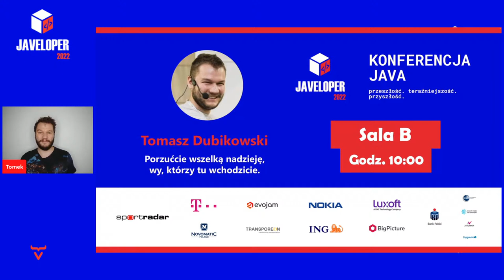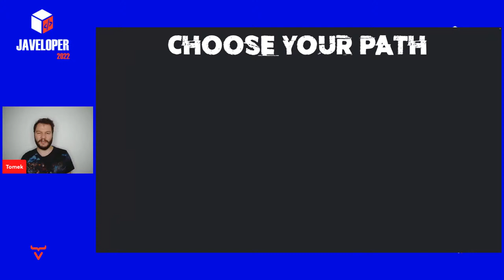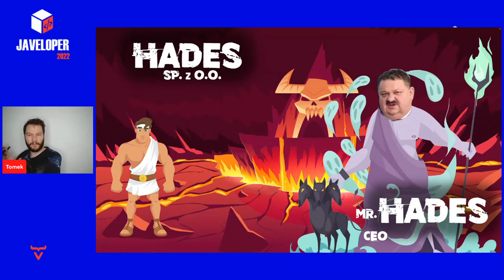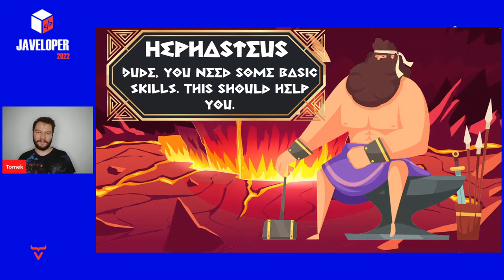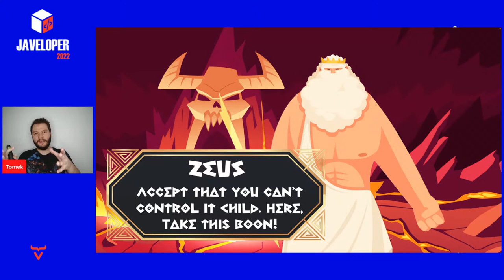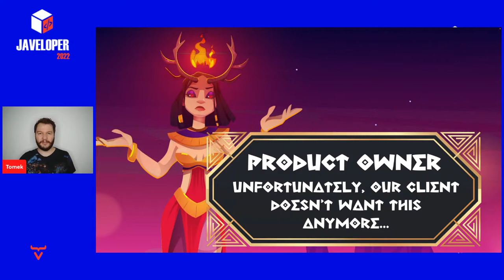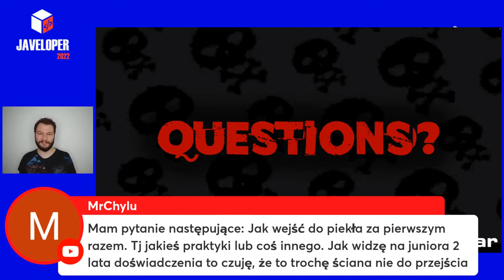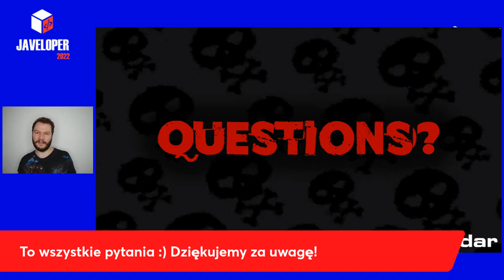💡Porzućcie wszelką nadzieję, wy, którzy tu wchodzicie. – Tomasz Dubikowski